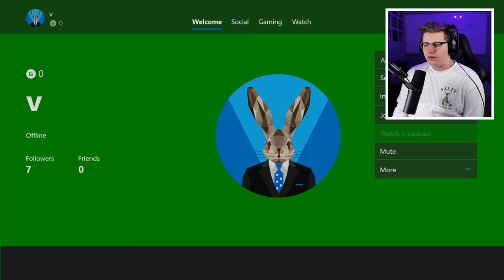IT TOOK ME OVER 9 YEARS TO HIT THIS TRICKSHOT ON MW2! (MW2 SND Trickshotting)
My ONLY Xbox GT: vkz